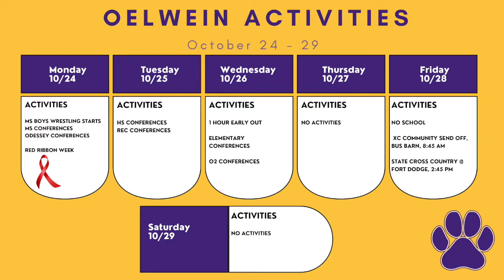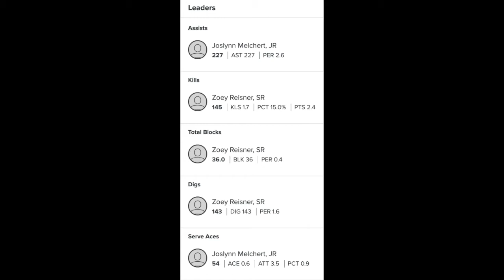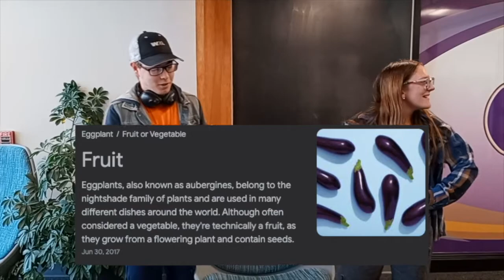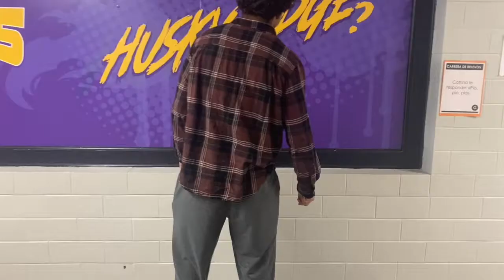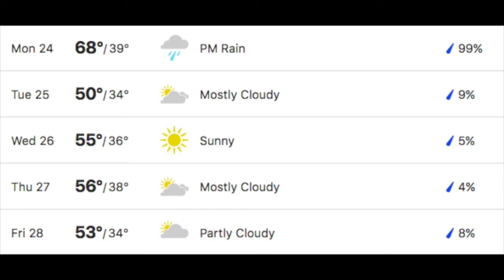OHS Newscast 10/24-10/28 202